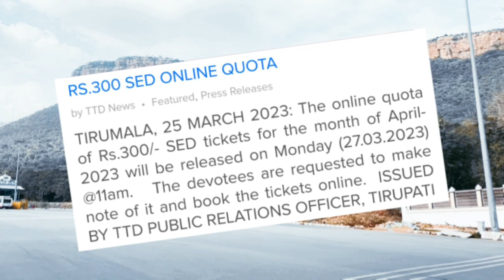April Rs.300/special entry darshan online update புக்கிங் தேதி அறிவிப்பு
April special days...